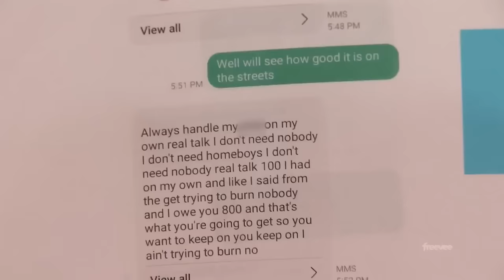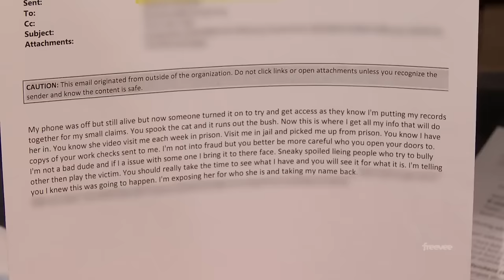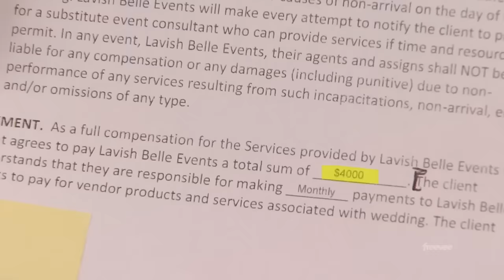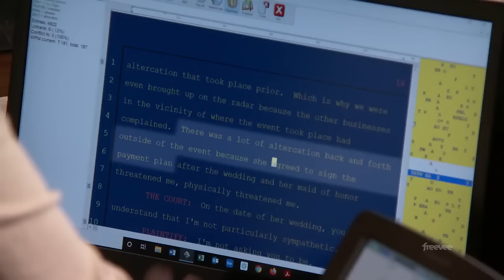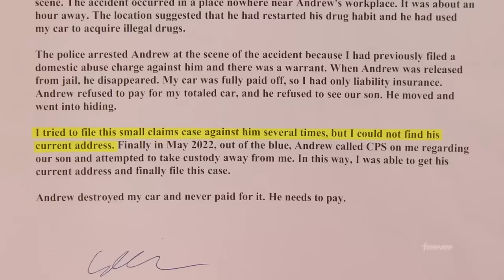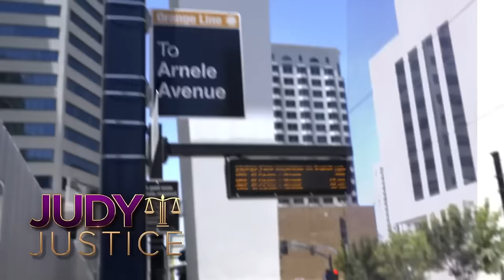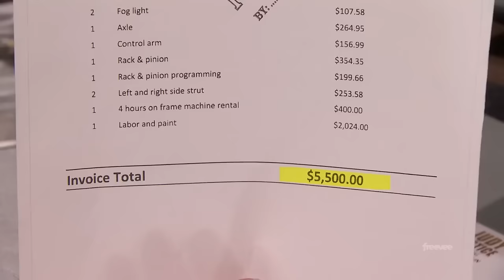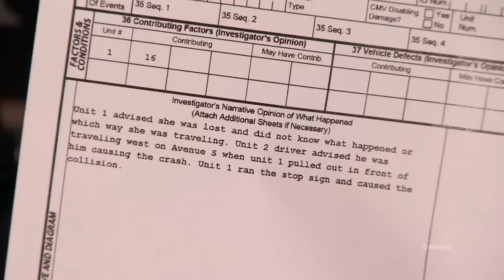[NEW SEASON] JUDY JUSTICE Judge Judy Episode 10160 Best Amazing Cases Season 2024 Full Episode HD